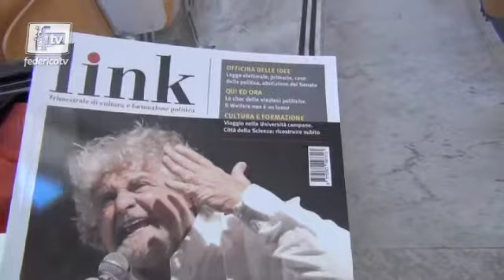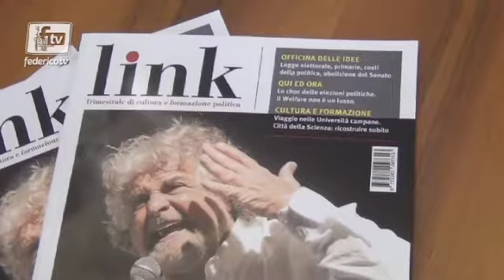Federico II, Scienze politiche: Presentazione della rivista Link